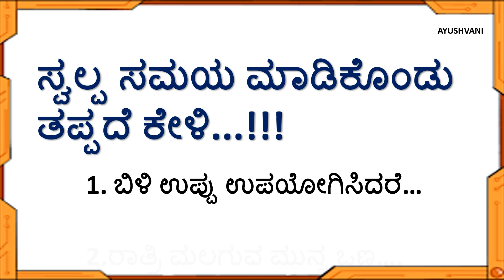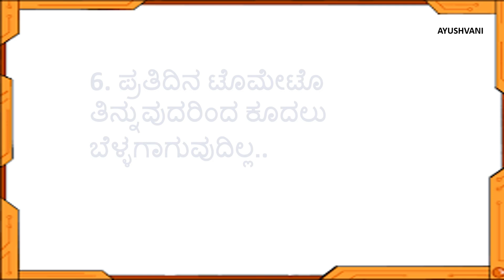ಸ್ವಲ್ಪ ಸಮಯ ಮಾಡಿಕೊಂಡು ತಪ್ಪದೆ ಕೇಳಿ.!!! Usefull information in Kannada usefulinformation ,💯usefultips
ಸ್ವಲ್ಪ ಸಮಯ ಮಾಡಿಕೊಂಡು ತಪ್ಪದೆ ಕೇಳಿ...!!!Usefull information in Kannada usefulinformationkannada , 💯lessonablestory
Welcome to AyushVani🥰

Here You will find Kannada video's regarding ...

Motivationalstories Mindreliefvideos
Usefulltips Healthtips
Motivationalvideos Entertainmentvideos Usefullinformations Positivewords
 Shortstories
KannadaStories
Vasthutips
Astrology
Homeremidies
Kannadaquotes
And etc.

usefull information in kannada motivationalvideo motivation youtube youtubers lessonablestory ayushvani @AyushVani19
motivational speech
kannada video
video kannada